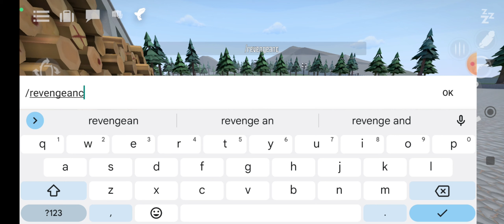hidden details that you don't know on gorebox gores and gun rework animation on few gun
I hope the next update and rework all the gun animation and will be satisfied 😊😊😊😊